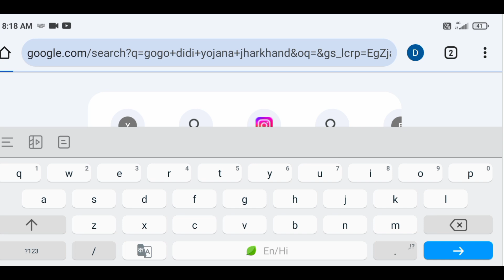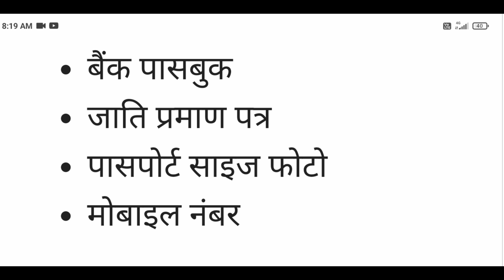Maiya Samman Yojna || Gogo Didi Yojna Jharkhand || क्या Document लगेगा पुरी Details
Maiya samman yojna kya document lagega
Gogo Didi Yojna Jharkhand kya document lagega
Gogo Didi Yojna Jharkhand
Maiya samman yojna jharkhand
Gogo Didi Yojna Jharkhand kya kya document lagega
Maiya samman yojna jharkhand kya kya document lagega
Maiya samman yojna kaise form bhare
Didi gogo yojna
Jharkhand gogo didi yojna kya hai